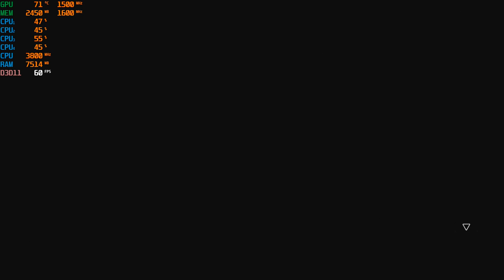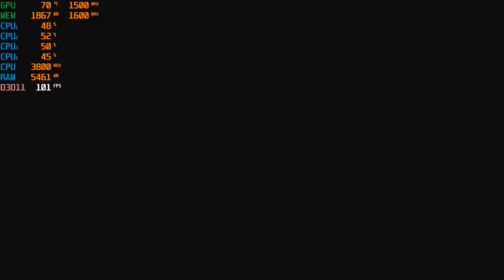Anthem - Gameplay with the Ryzen 3 2200G Vega Graphics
1080p - start, 11:35
900p - 27:00

Ram: 16gb DDR4 3200mhz OC (CL 16) {3000mhz non-oc speed}